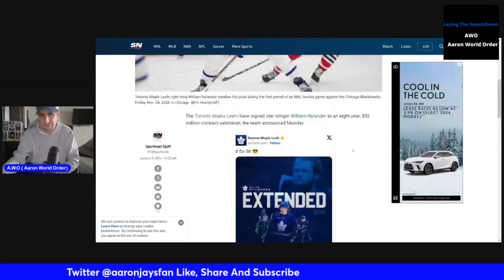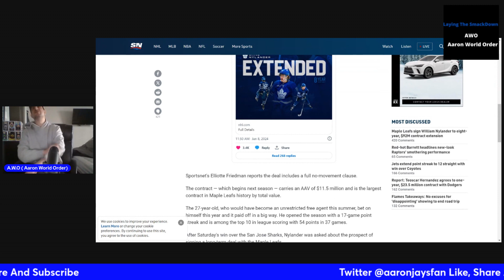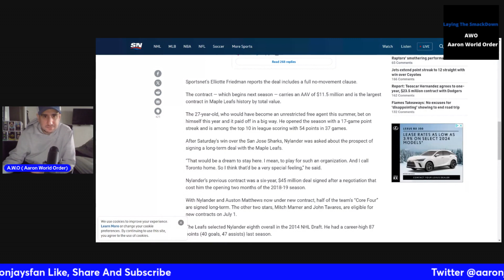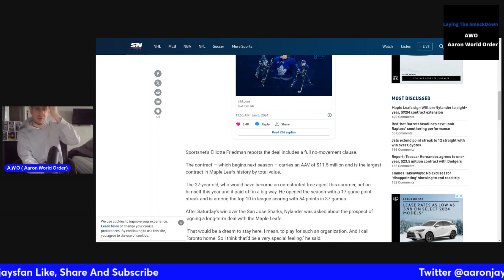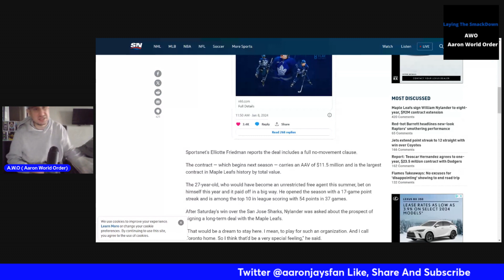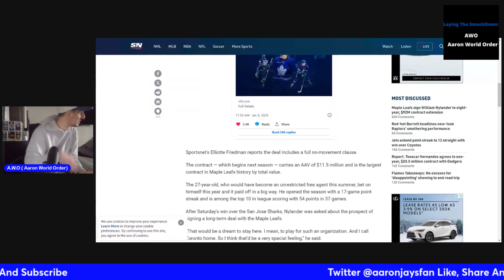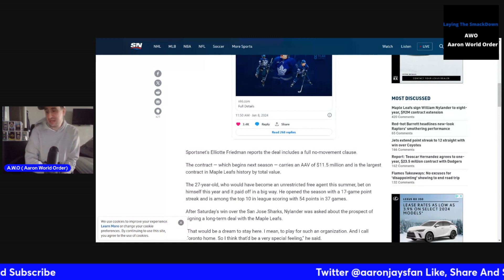William Nylander Officially Signs Extension With The Toronto Maple Leafs. 8 Years!